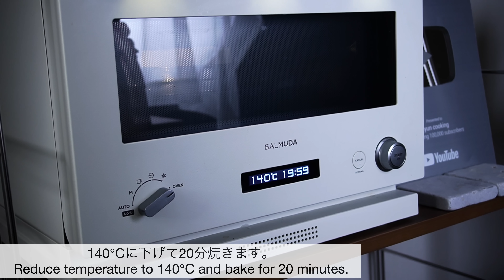【材料4つ】混ぜて焼くだけ！ヨーグルトスフレケーキ作り方！ / 【syun cooking】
※訂正
動画では220℃と書いていますが、160℃の間違いです。
概要欄のレシピ通り作ってください。

初のレシピ本 発売開始！
ご購入URLをチェック↓✨

今回はヨーグルトスフレケーキの作り方です。
材料4つ！小麦粉、バター、牛乳なし！
簡単にヨーグルトスフレケーキが作れてしまいます。
じゅわっとふわふわ食感。
ただ混ぜて焼くだけで作れる。
お手軽にヨーグルトスフレケーキに仕上げました。

This time we will show you how to make a yogurt souffle cake.
Only four ingredients! No flour, butter, or milk!
Yogurt souffle cake is so easy to make.
It has a juicy and fluffy texture.
All you have to do is mix and bake.
This is an easy yogurt souffle cake.

※ダマがないように混ぜる。
※ツノが立つメレンゲを作る。
※湯煎焼きする。
※しっかりと粗熱を取る。

・小麦粉なし！
・バターなし！
・牛乳なし！

［レシピ］

材料
◯ヨーグルトスフレケーキ
・牧場の朝ヨーグルト 2個
・卵2個
・片栗粉30g
・砂糖30g

1.卵を卵黄と卵白に分ける。
2.卵黄にヨーグルトを入れて混ぜる。
3.片栗粉を入れて混ぜる。
4.卵白に砂糖を入れて泡立て、メレンゲを作る。
5.3.にメレンゲを少し入れて馴染ませ、残りのメレンゲを入れてさっくりと混ぜる。
6.型に流し入れる。
7.160°に予熱したオーブンで20分焼き、140℃に下げて20分焼く。
8.粗熱を取り、冷蔵庫で3時間以上冷やす。

Ingredients
◯ Yogurt souffle cake
・2 farm morning yogurts
・2 eggs
・30g potato starch
・30g sugar

22歳！趣味でスイーツを作ってます！

12cm丸型を15cm丸型→1.5倍
12cm丸型を18cm丸型→2.2倍
12cm丸型を21cm丸型→3倍

15cm丸型を12cm丸型→0.6倍
15cm丸型を18cm丸型→1.5倍
15cm丸型を21cm丸型→2倍